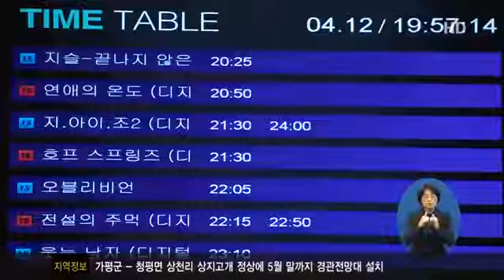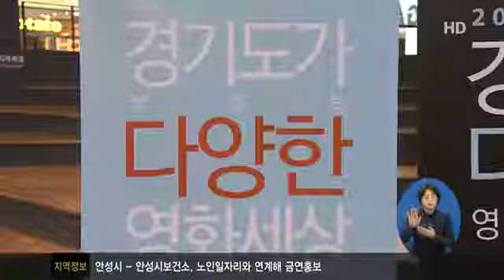다양성 영화 전용관 개관1333